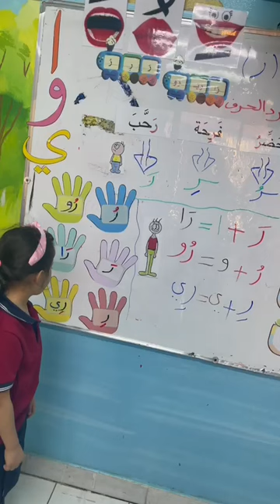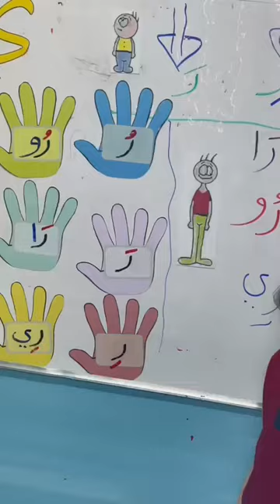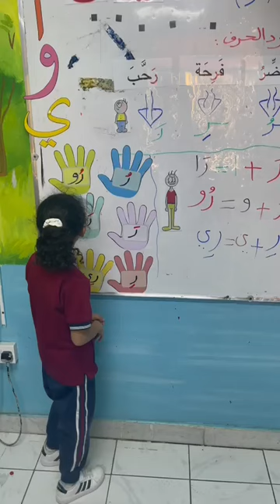Reema_International_School نشاط اللغة العربية#International_School